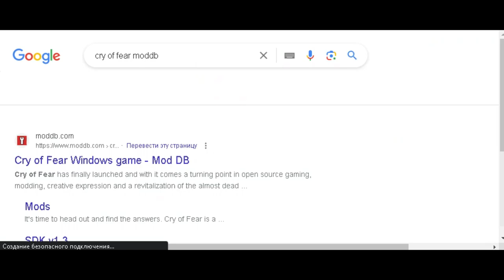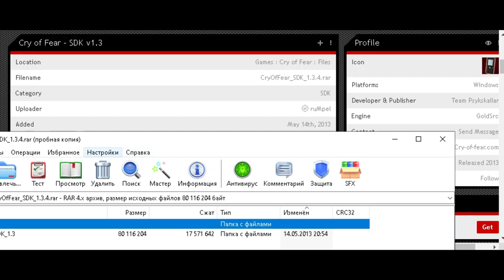How i "perfectly" ported Cry of Fear maps in GMod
How? Why? For what? Don't ask.
I initially planned to explain how to port, but something went wrong.